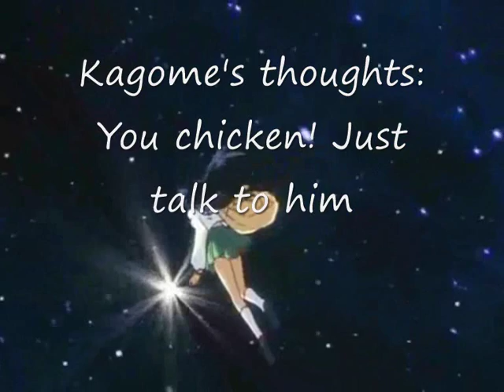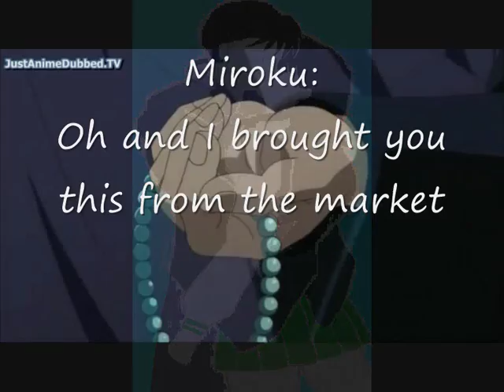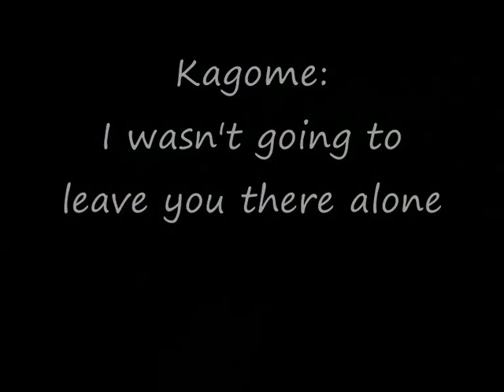Payphone Mir Kag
Story:

Miroku and Kagome like one another but neither has said I love you yet. This troubles Kagome as she leaves for some time to think. She comes back and Miroku's brought her a gift, she thinks he must like her because he keeps giving her gifts like that all the time.

Miroku decides enough is enough and breaks it off thinking Kagome doesn't like him anymore and has another man because she keeps avoiding telling him something. Kagome runs after him and nurses him back to health after a battle.

They finally admit their feelings and ti the knot.

Purely fanmade